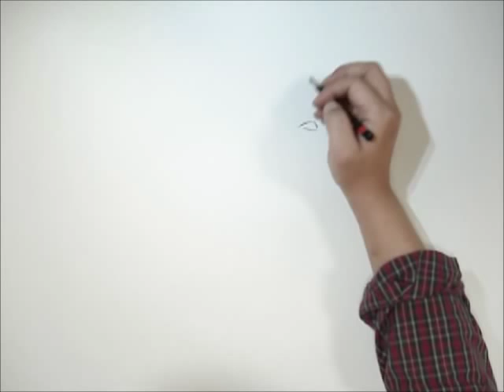フィギュアスケート・浅田真央選手/Mao Asada-Speed Drawing - Amane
- Atelier Amane -
Sample Gallery
- Amane Art Studio -